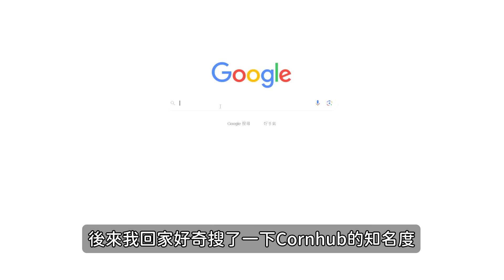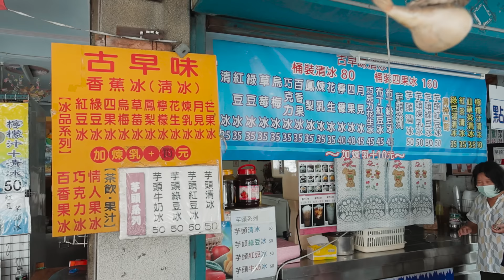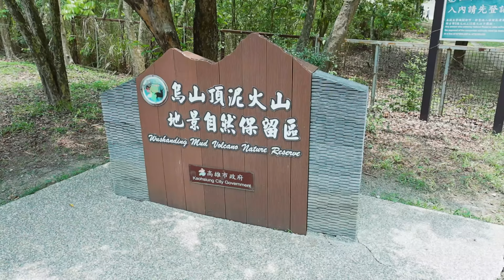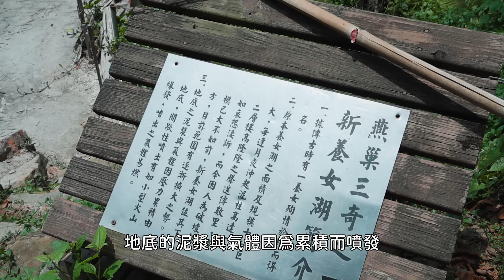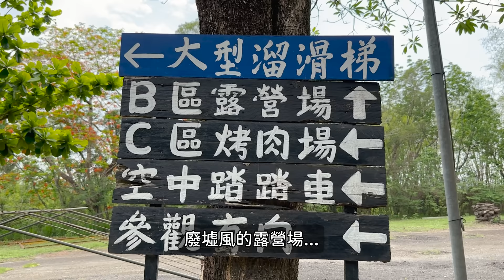Vlog 20 高雄冷旅去86年前蓋的遊樂園，還遇到泥火山史無前例大噴發！並且...燕巢芭樂是泰國人⊙⊙？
高雄冷門景點？粉絲向我推薦了大概一串要去50次才能解鎖完的清單＠＠這次去了86年前蓋的三桃山遊樂園、還逛了Love River旁的市集，沒想到老闆手機就是刷卡機，用Visa綁定手機，解鎖碰一下就能付款好快好方便！後來還在燕巢遇到泥火山出大４、劉女士激推的內門香蕉冰沒有香蕉、並且...燕巢芭樂是泰國人⊙⊙？...
0:00 有人約我逛市集
4:53 背叛丹丹的意麵
5:16 劉女士激推香蕉冰
6:06 泥火山出大4
9:07 新養女湖bulubulu
10:18 燕巢芭樂是泰國人
12:11 三桃山毛毛der
15:06 空中腳踏車好玩
16:28 滑水道級溜滑梯
 （iPhone用戶建議用電腦版開啟）